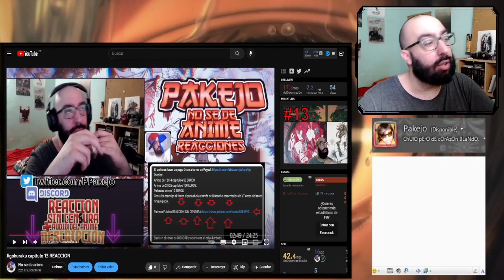Mato Seihei no Slave capitulo 12 REACCION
Mato Seihei no Slave cap 12 reaccionemos fuerte y flojo!

Introducción: 0:00​​
Reacción: 01:44
Resumen y despedida: 25:00